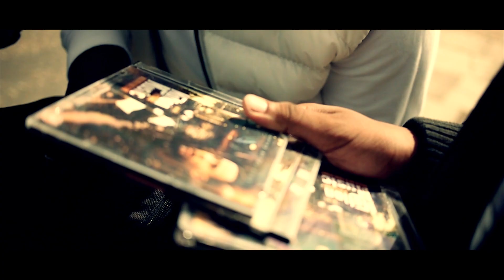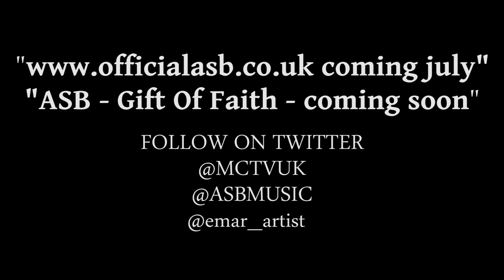ASB | Get This Money Ft Emar: MCTV [@MCTVUK @ASBMUSIC @emar_artist]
(HELP US GET TO 5,000 FOLLOWERS)

Support and share on facebook and twitter. thanks! :)